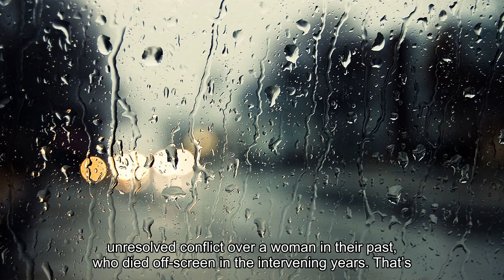Uncle Drew: A Solid Piece of Branded Content